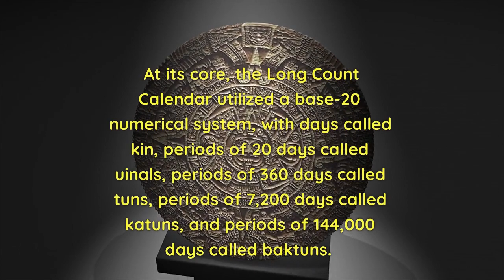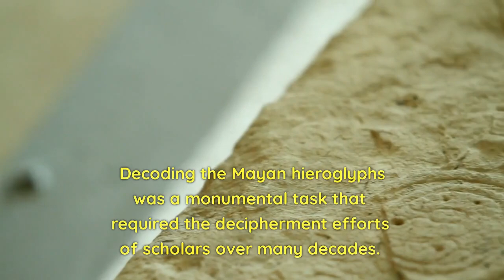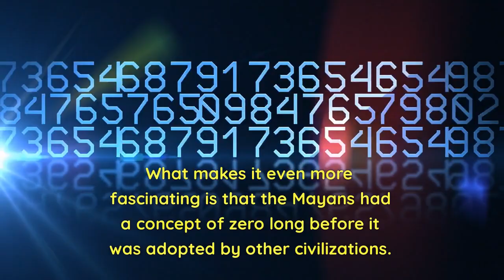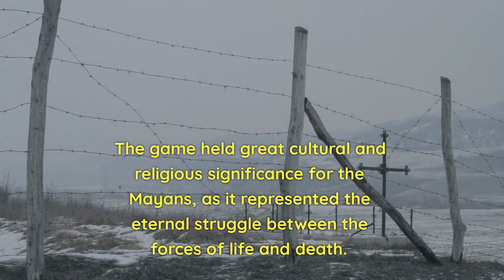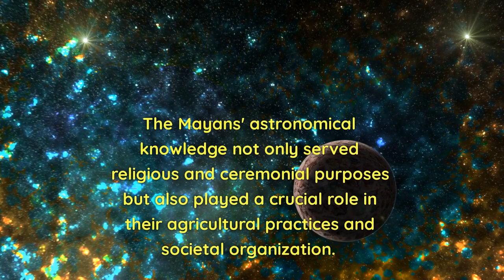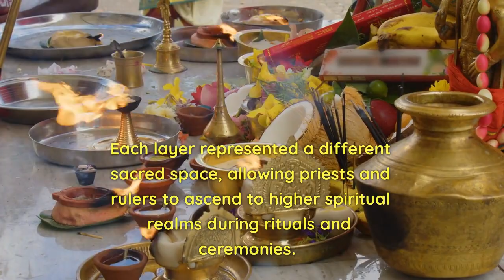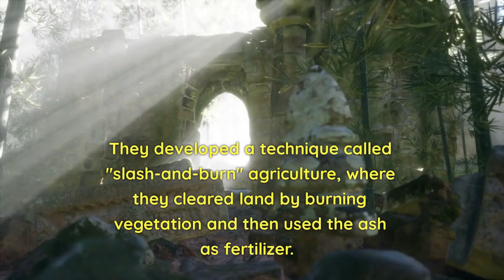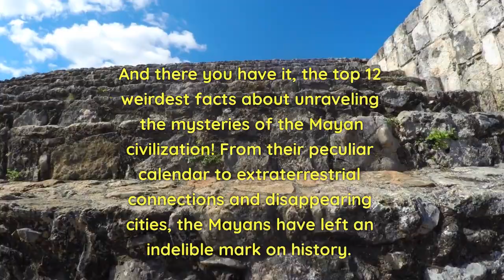Unraveling the Mysteries of the Mayan Civilization | Top 12 Weirdest Facts about Maya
Unraveling the Mysteries of the Mayan Civilization: Top 12 Weirdest Facts about Maya. Welcome back to InsightsIndex, fellow explorers! In today's video, we are diving deep into the fascinating world of the Mayan civilization. Prepare to be amazed as we unravel the top 12 weirdest facts about this ancient civilization. Let's get started. Join us on a captivating journey as we delve into the ancient world of the Mayan civilization. In this mesmerizing video, we explore the top 12 weirdest facts that will leave you astounded. Discover the enigmatic Long Count Calendar and its cyclical view of time, debunking the misconceptions about the infamous 2012 doomsday prophecy. Explore the intricate Mayan hieroglyphic code, where pictures and phonetic symbols merge, unveiling their rich history and beliefs. Marvel at their advanced mathematical prowess, including the use of zero long before other civilizations, and their base-20 numerical system that involved both fingers and toes. Immerse yourself in the mysterious sacrificial offerings in cenotes, as the Mayans believed these sacred waters were portals to the underworld. Unearth the secrets of the Sacred Ball Game, where players used their bodies to keep a rubber ball in play, symbolizing the eternal struggle between life and death. Delve into the conspiracy of extraterrestrial connections, examining ancient artwork and carvings that hint at encounters with otherworldly beings. Marvel at their complex astronomical observatories, built without telescopes, yet capable of predicting celestial events accurately. Stand in awe before the towering temples and step pyramids, testaments to their architectural brilliance and belief in multiple cosmic realms. Finally, uncover the riddle of the Mayan disappearance, as we explore the various theories surrounding their sudden decline. The Mayans left behind a legacy of extraordinary mysteries, and this video is your key to unlocking their secrets. Prepare to be amazed by the ancient wonders of the Mayan civilization!